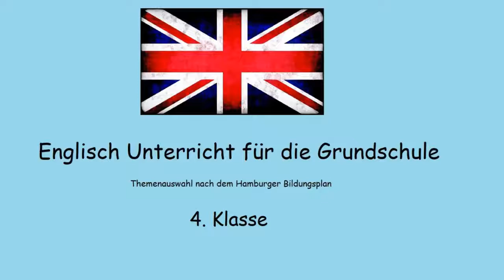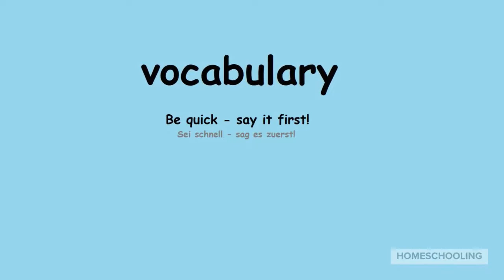Englisch 4. Klasse - in the city 1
This video is about the city.